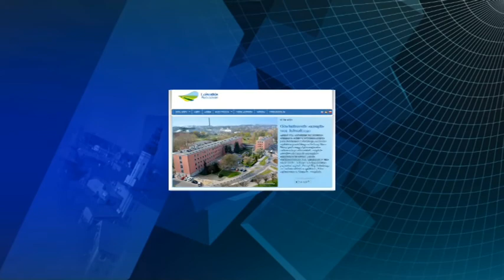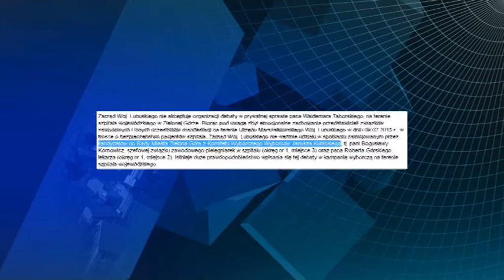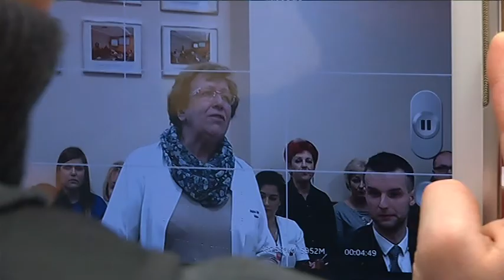Pracownicy szpitala oburzeni